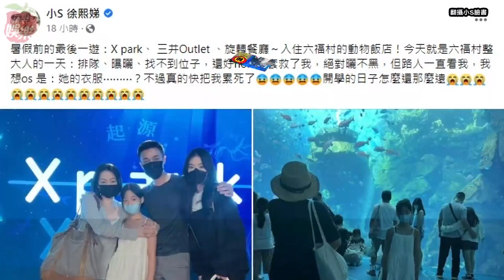小S現身六福村！「穿這樣防曬」被路人猛看 竟沒人認出她｜蘋果新聞網｜蘋果日報